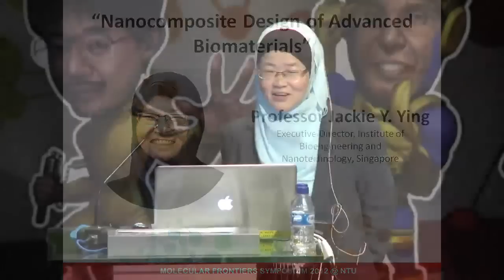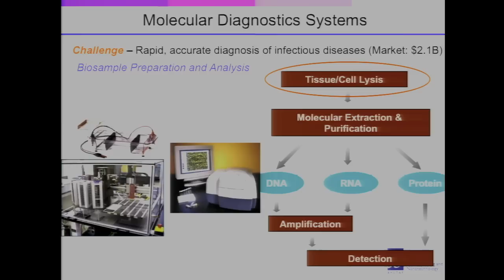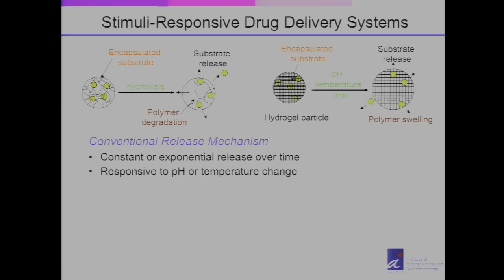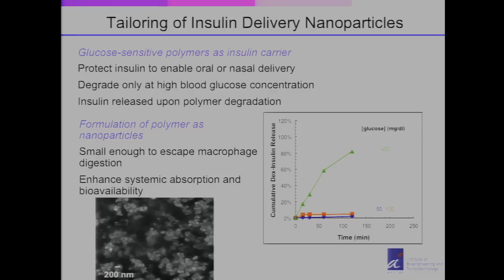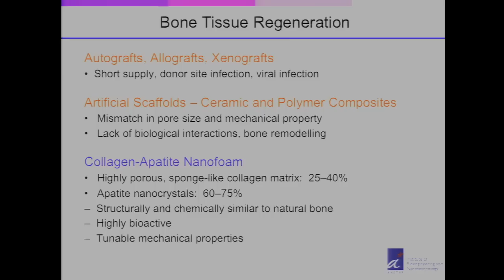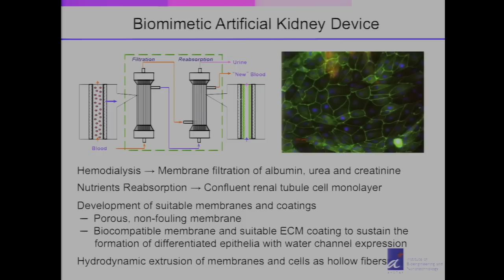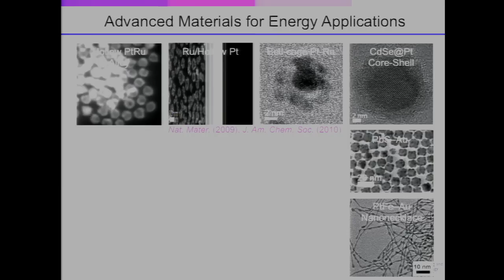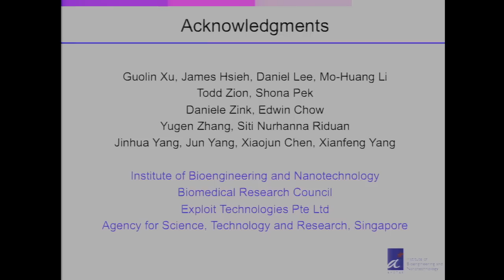Day 1 Distinguished Lecture by Prof. Jackie Ying at MF Symposium, Singapore.mp4